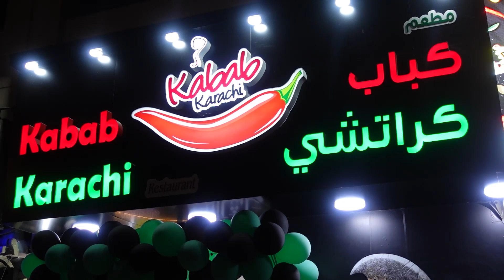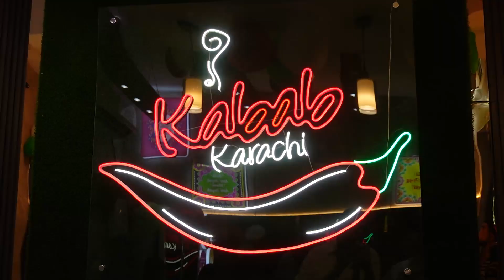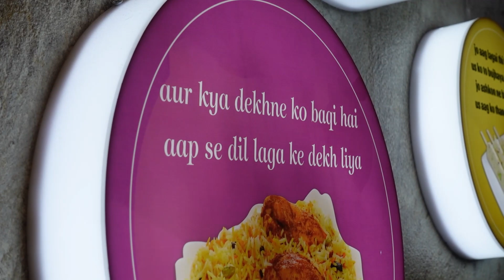Karachi Taste In Dubai! | Food Vlog | With Jazzy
We tried amazing some Pakistani food in Dubai!

Now it's time to get exclusive With Jazzy ! All types of fun and exciting videos for you guys! 🤘